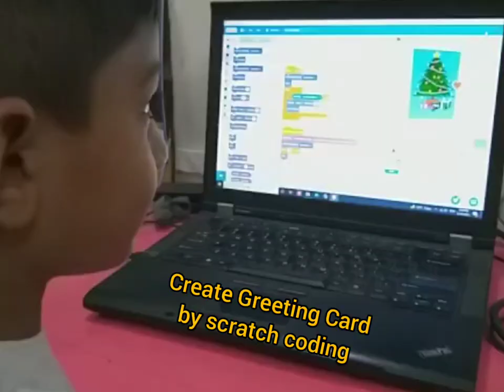😍Enjoy New Creative learning in Christmas Vacation with Your beloved Robotics centre 😍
If you want to learn new technology👨‍💻 then come to join us.
STEM education creativity understanding hands on learning programming.